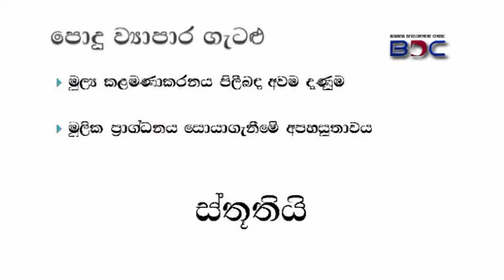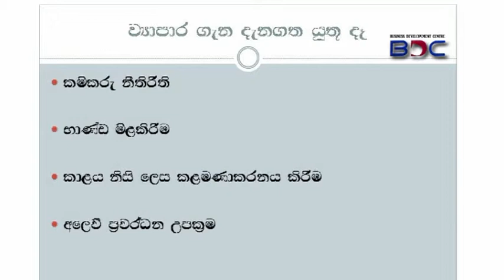BDC TV 3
Business Development Programme in Sinhala